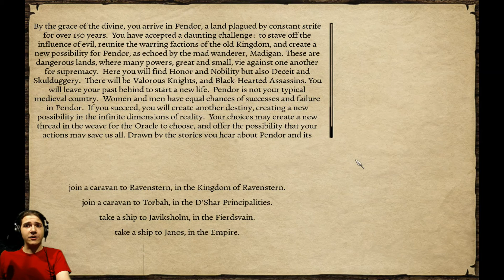A Bard's Tale | Mount & Blade: Warband Prophesy of Pendor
A Bard's Tale | Mount & Blade: Warband Prophesy of Pendor: I choose to be a bard for some reason when I play Mount & Blade: Warband Prophesy of Pendor. Will my bard's tale be one of success of one of failure and regret? So far it looks like a tale of running away!

I'm Tiegon Berry I play video games while being silly ,telling jokes, and generally having fun. If you enjoy gaming videos featuring the type of gameplay produced by a happy, fun loving person. then look no further. I do my best to be funny while enjoying the action, strategy, rpg or whatever genre of game I am playing at the time.

I don't know how my gameplay or gaming compares to other Let's play gamers. I tend to play games game that have meaning to me Tiegon Berry. I have many fun moments I enjoy the action tell silly jokes and enjoy fun games. life is a joke enjoy it!